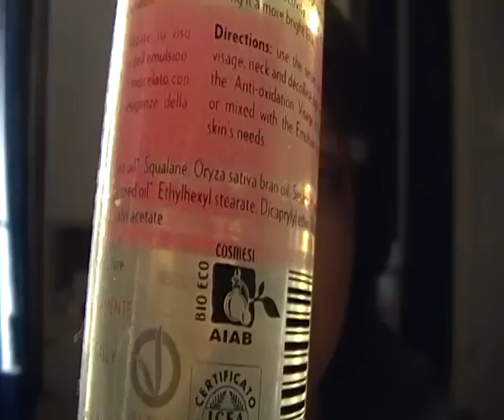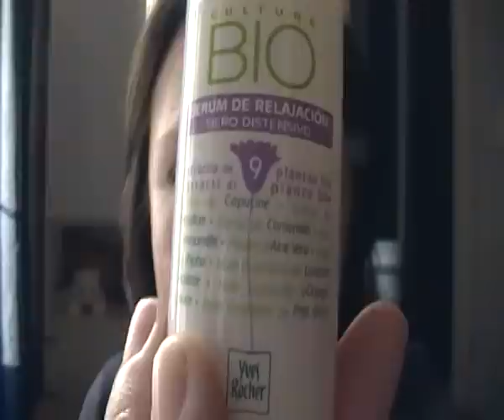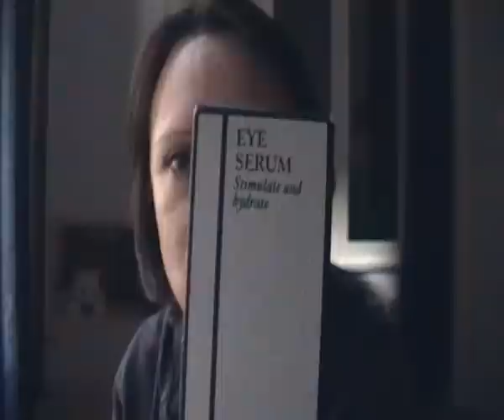Review Sieri Viso e Occhi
Premessa:troverete le foto e la recensione anche sul mio blog:
Ciao, in questo video vi recensisco i miei sieri.

- SIERO RIVITALIZZANTE ALLA VITAMINA C THE BODY SHOP €16,00
- SIERO IDRATAZIONE EXTRA ALLA VITAMINA E €9,11+s.s. €3,42=€12,53
- ELIXIR 7.9 YVES ROCHER INTENSIFICATORE DI BELLEZZA €25 prezzo pieno, lo trovate a pag.60 delle promo di questo periodo
- SIERO DISTENSIVO CULTURE BIO YVES ROCHER €19,90 prezzo pieno

Nei prossimi giorni troverete le foto sul blog.Ciauuuuu